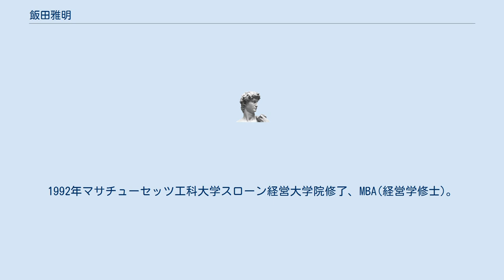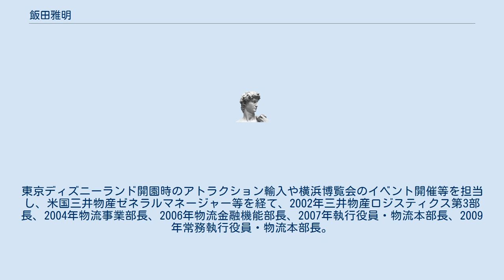飯田雅明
飯田 雅明（いいだ まさあき、1952年 - ）は、日本の実業家。
三井製糖代表取締役社長や精糖工業会会長を務めた。
1971年神奈川県立湘南高等学校卒業。
1977年一橋大学商学部を卒業し、三井物産に入社。
1992年マサチューセッツ工科大学スローン経営大学院修了、MBA(経営学修士)。
東京ディズニーランド開園時のアトラクション輸入や横浜博覧会のイベント開催等を担当し、米国三井物産ゼネラルマネージャー等を経て、2002年三井物産ロジスティクス第3部長、2004年物流事業部長、2006年物流金融機能部長、2007年執行役員・物流本部長、2009年常務執行役員・物流本部長。
この間三井物産ロジスティクス・パートナーズ取締役等を兼務。
 相談役に退いた井原芳隆の後任として、2010年6月三井製糖代表取締役社長に就任。
砂糖需要の減少を受け、バイオ技術等による食品素材事業の開発や、スローカロリープロジェクトを展開し、パラチノースの販売や産学共同研究などを進めた。
2016年、精糖工業会会長に就任。
農林水産省食料・農業・農村政策審議会専門委員、日本タイ協会理事等も務めた。